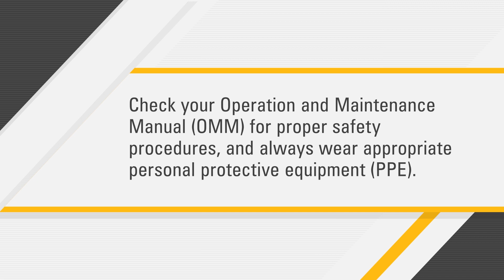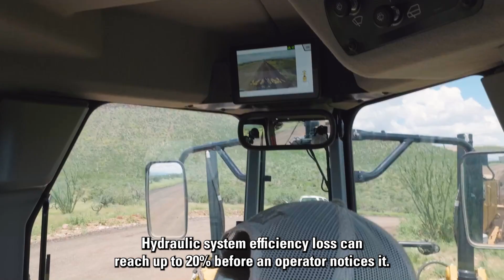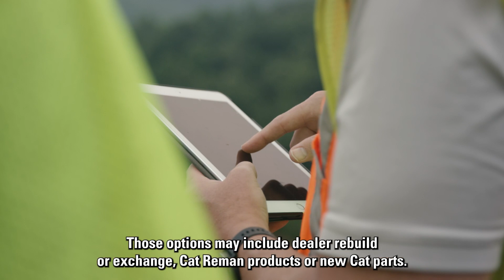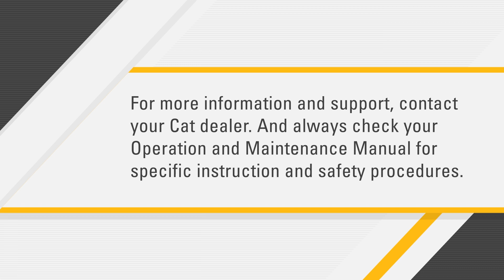How to Prevent Hydraulic Cylinder Contamination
We know how important it is to keep your Cat equipment on the job. Doing your own maintenance can help you reduce downtime and save on total cost of ownership — so we've made some videos to guide you on these essential procedures. Here, we go through how to prevent and repair hydraulic contamination.

00:00 Introduction
00:38 About Hydraulic Contamination
01:21 Preventing Contamination
02:01 Repairs